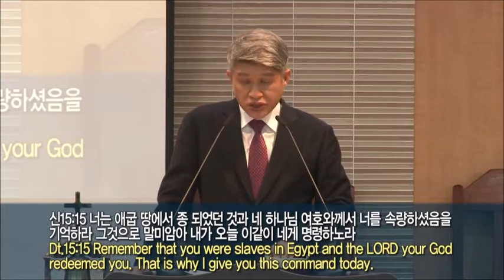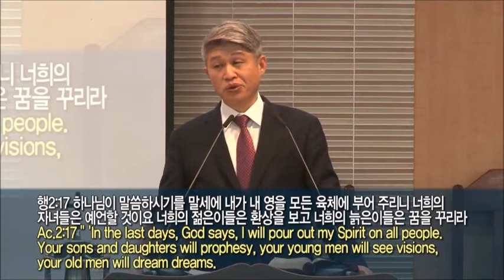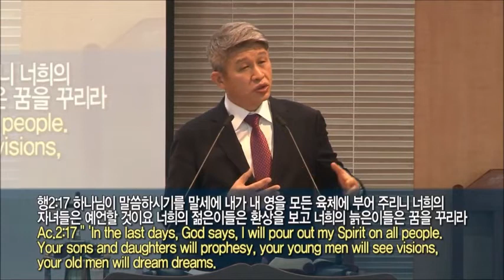20220116 My heart toward 237 nations(Dt.15:1-11)